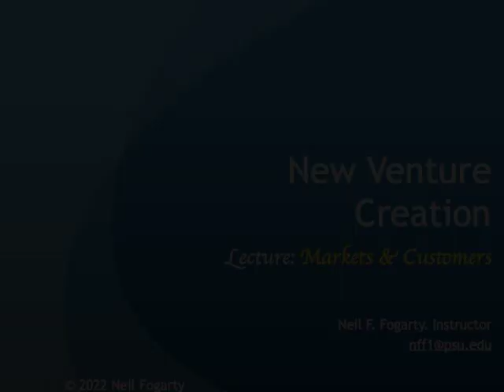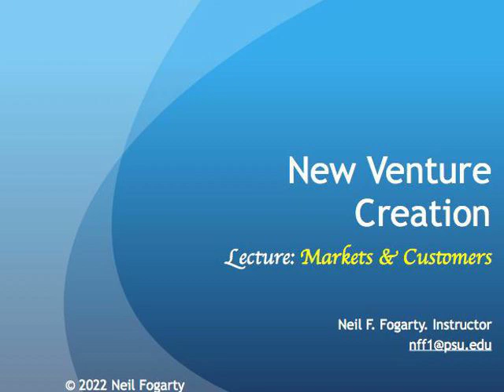New Venture Creation - Ch 06 - Markets & Customers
For my New Venture Creation class, here is a video of my lecture for Ch. 6 - Markets & Customers.